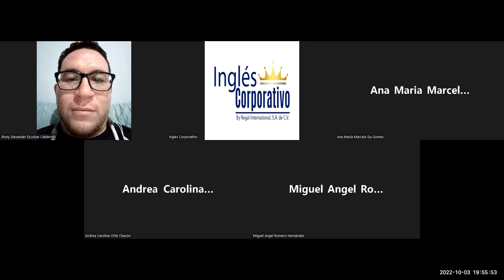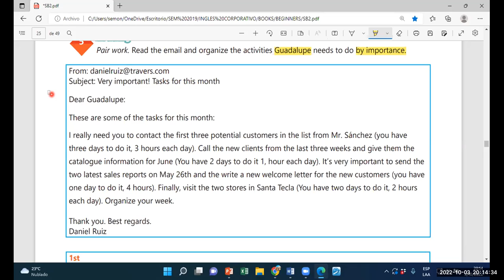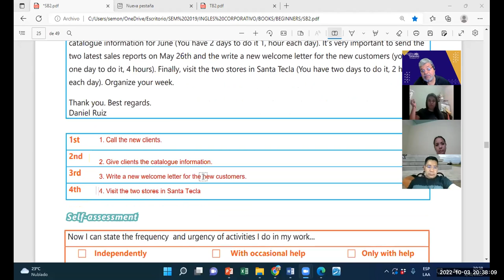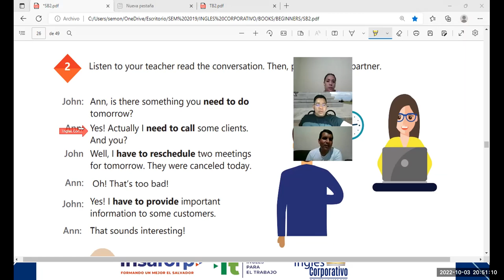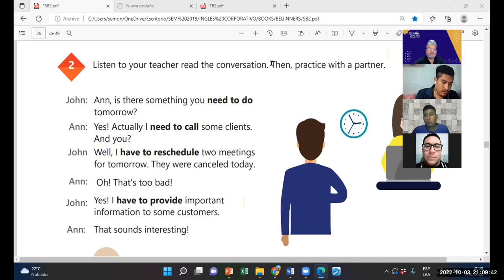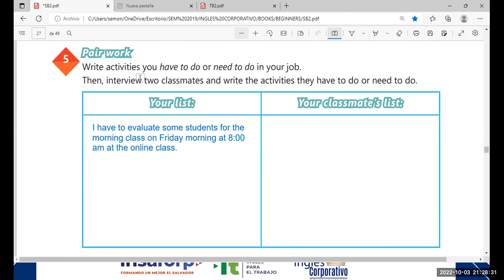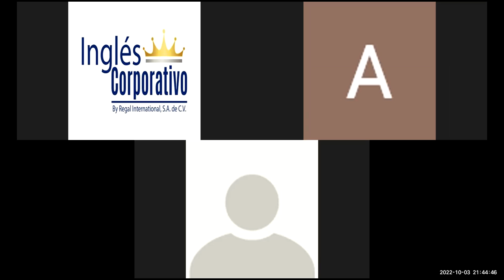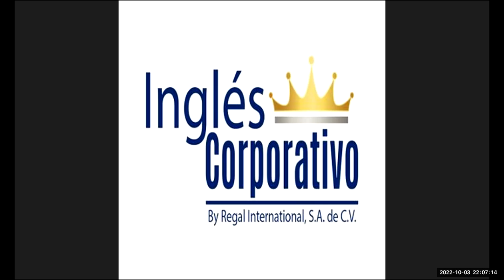Inglés Corporativo-03102022-Videoconferencia #9 HAVE TO NEED TO PRACTICE